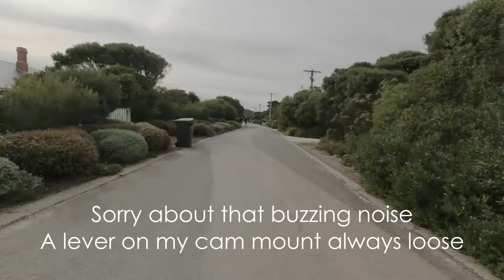Aireys Inlet to Anglesea on Ducati Monster 600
This video shows a ride from Split point lighthouse in Aireys Inlet to Anglesea as part of my 250km day trip. This was in mid June. Went from Melbourne to watch whales, but with no luck. It was a super cold day. The monster did well on a cold day like this. Did not miss a beat even when blasting on the freeway. This section of the Great Ocean Road is not challenging. Very good road condition, no endless tight turns. Enjoy!